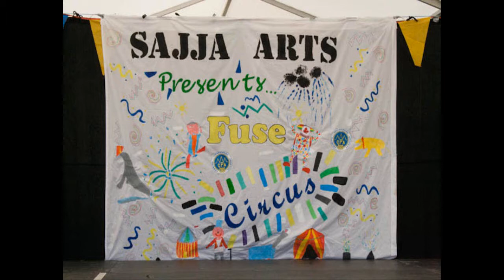Fuse Festival 2012 Outreach: Millfield Primary School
Children from Millfield Primary School perform at Lichfield Arts' Fuse Festival as part of the 2012 Outreach project.